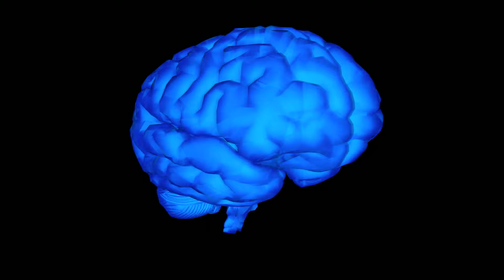Brain haloblue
BRAIN FARM Visual